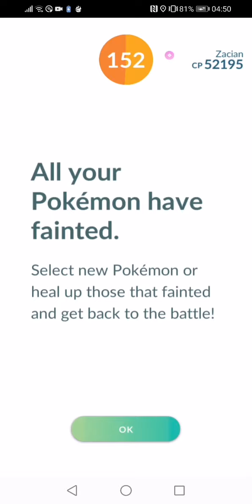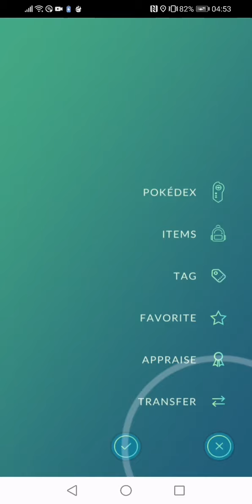Pokémon GO vs Zacian(Hero Of Many Battles form)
Hoopa let the dogs of Galar out and here's one of them: Zacian!